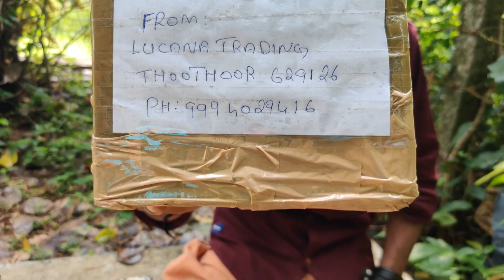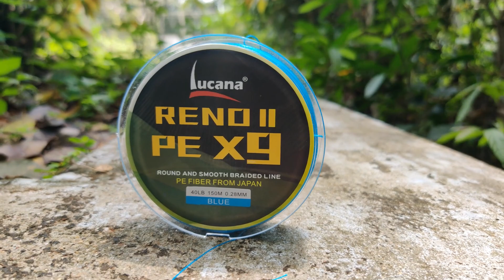ഒരു unboxingum ഒരു ചെറിയ മീൻ പിടുത്തവും😍||snakehead_fishing|| malabar snakehead fishing